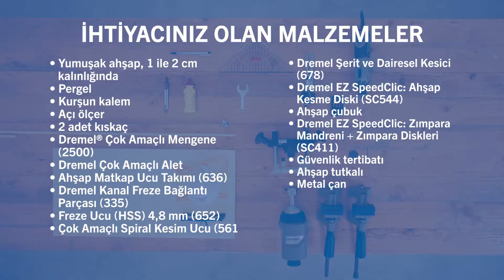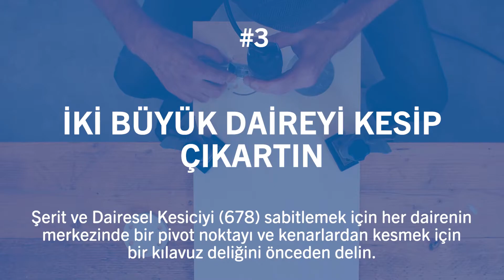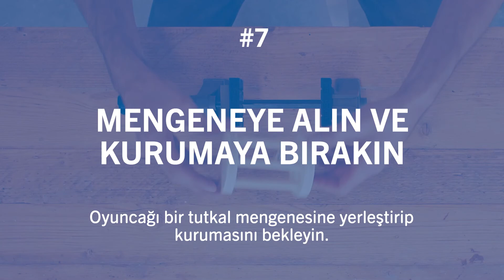Dremel ile Evde Nasıl Tavşan Oyuncağı Yapılır?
Oyuncaklar evcil hayvanınızı mutlu eder ve sağlıklı tutar. Öyleyse, tüylü arkadaşınıza kendi başınıza yapacağınız küçük ahşap bir tavşan oyuncağı ile sürpriz yapmaya ne dersiniz? Dremel'in bu videolu öğreticisinde, ahşabı kesip delmekten çevre dostu tavşan oyuncağınızı tutkalla birleştirmeye kadar tavşanınız için eğlenceli bir aktivite silindiri yapmak için gereken tüm adımları öğreneceksiniz. Dremel'in akıllı ipuçları ve püf noktalarının yardımıyla bir yandan mükemmel bir el yapımı hediye hazırlarken bir yandan da muhteşem kendin yap becerileri kazanacaksınız. Devam edin, kendinizi adayın ve tavşanınıza sürpriz yapın! Tüm adımları tek tek açıklayan makalenin tamamını şu adresten okuyabilirsiniz